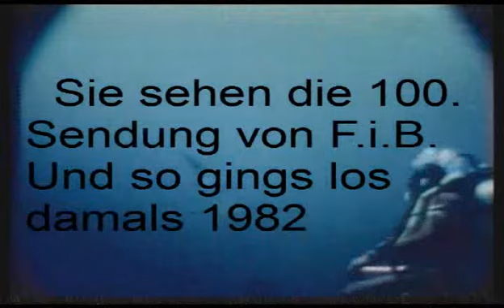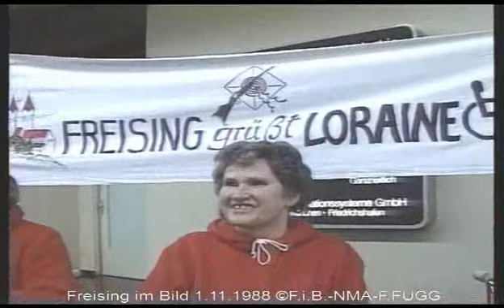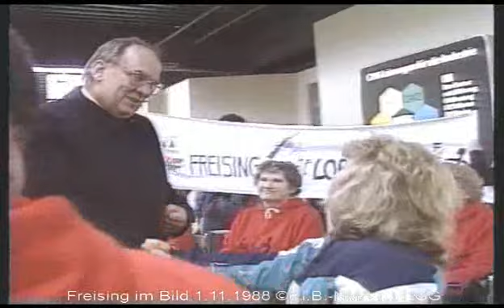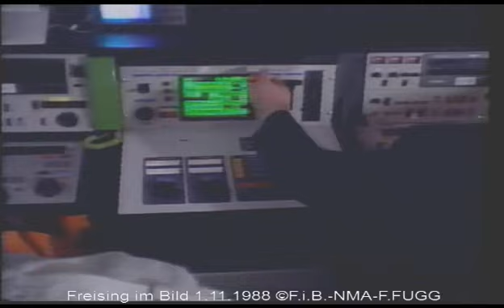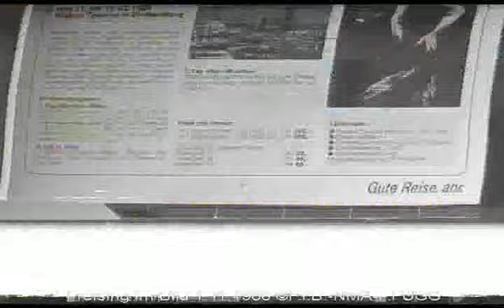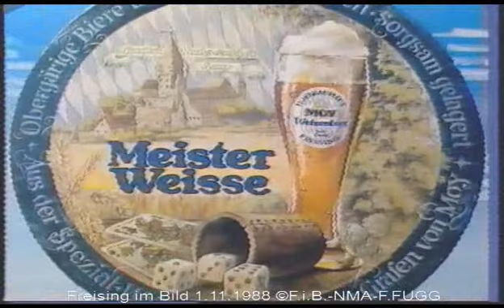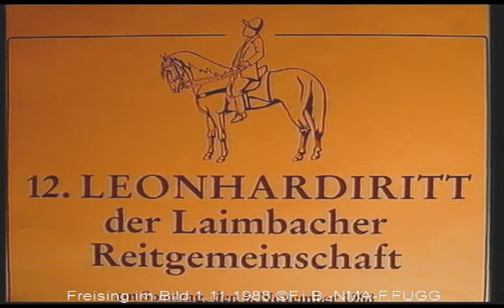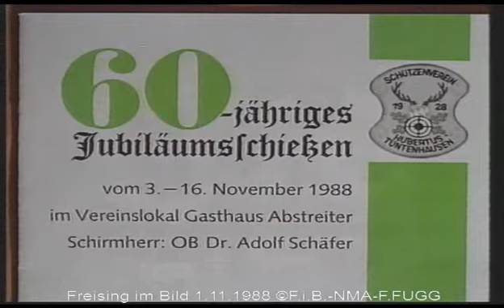Freising im Bild - TV Sendung 1.11.1988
Die Themen 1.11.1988  Moderation: die 100. Sendung mit Hannelore Graze Beck u. Fred Fuggenthaler
Nachrichten mit Peter Sieber
• Neubau Kindergarten Lerchenfeld
• Loren Schulz Olympiasiegering Para wird empfangen
• Fernwärmeleitung für Freising und Flughafen MÜ II
• 20 Jahre Lebenshilfe Freising
• Geburtstagsgrüße für F.i.B.
• Versprecher und Hoppalas u.a. mit Walter Freiwald